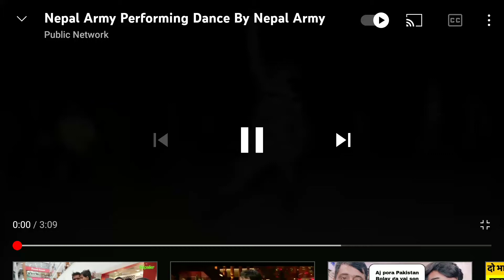Nepal Army soldier dance with fan🇳🇵🇳🇵🇮🇳🇮🇳